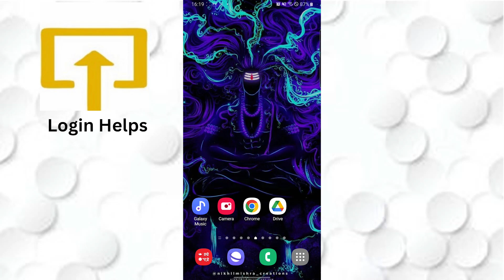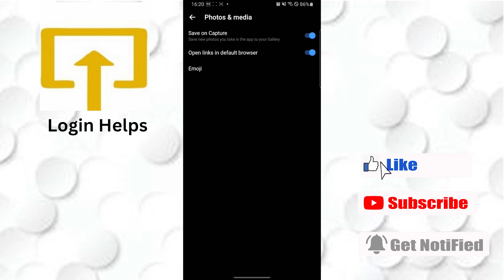How To Automatically Download Videos and Photos From Messenger? Auto-save Videos/Photos (2023).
How To Automatically Download Videos and Photos From Messenger?

Want to save photos and videos automatically without having to do it manually? Here is how you can do it in few simple steps. Make sure you watch the video until the end for better assistance.

Firstly, Open your messenger app and then tap on the top left corner to your profile and the just beside your profile there is "settings" Icon on the right side tap on it. After that scroll down and click on "Photos and Medias" then you can turn on the option "Save on Capture".